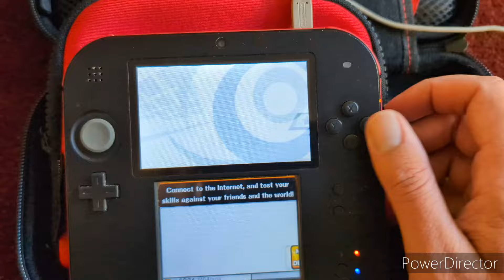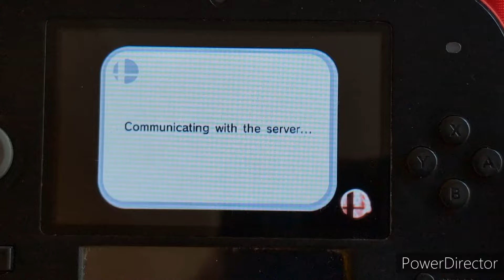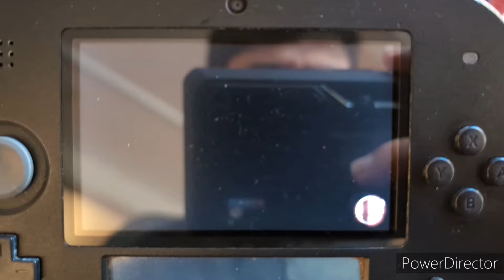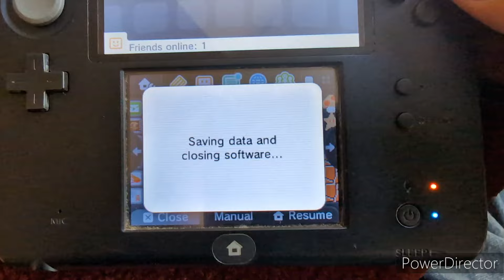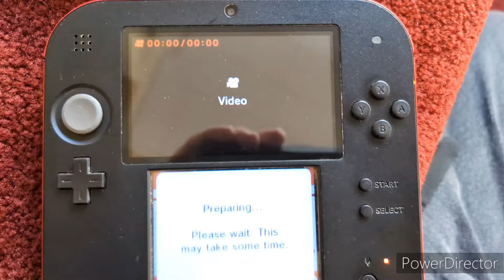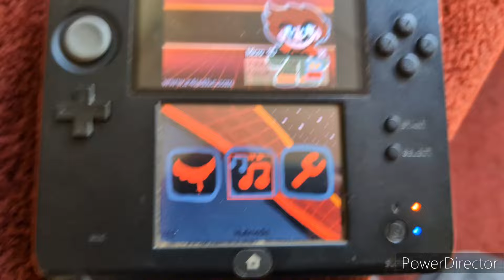Showcasing The stuff I have on My Nintendo 2DS before the online shuts down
Nope this isn't modded. I actually got everything before the eShop shut down, It's best off to plan ahead and get stuff prepared So that way you can play a lot of these games offline.